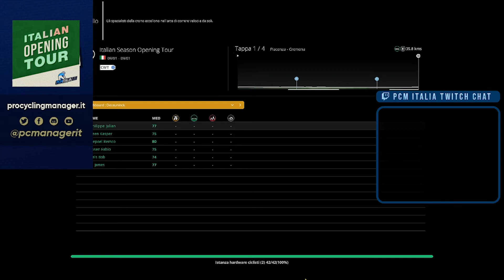Italian Opening Tour 2020 | Stage 1